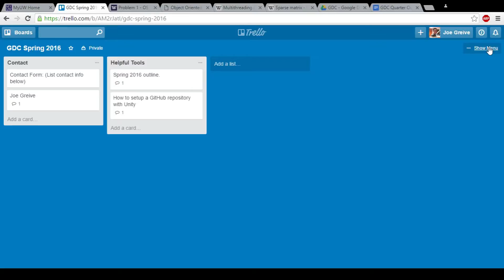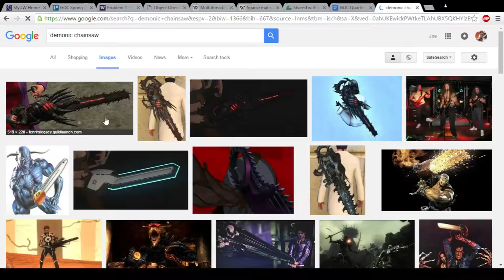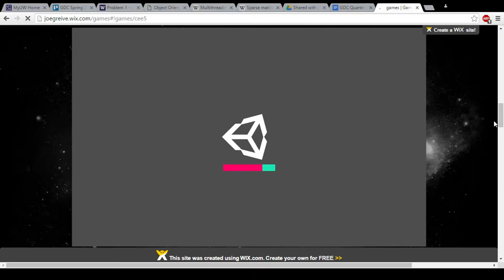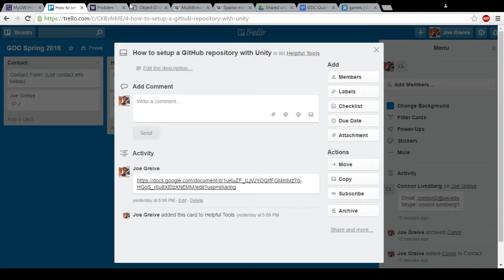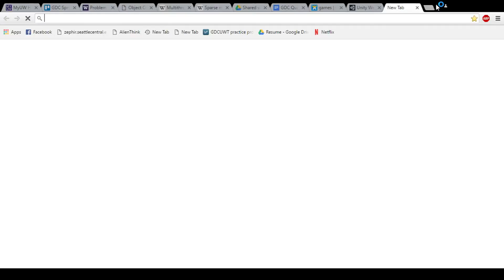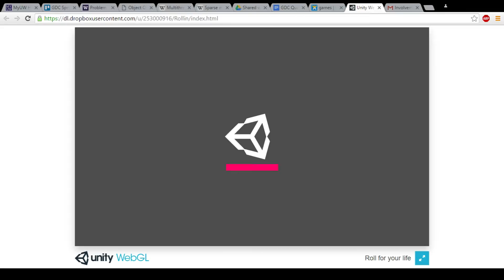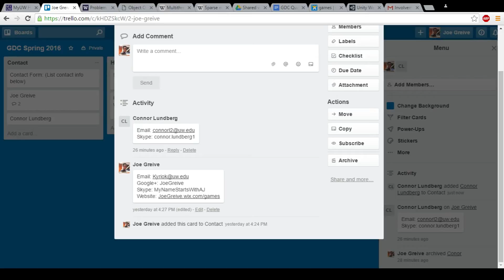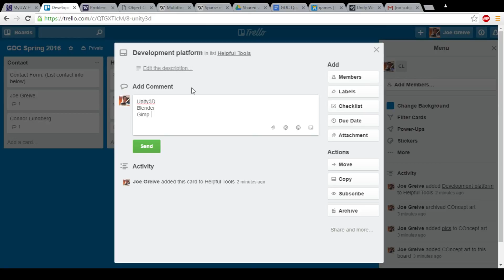GDC Spring quarter meeting 1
Today we go over the major changes to our clubs infrastructure, we look over our rough timeline for the spring quarter, and we start to establish what the spring quarter will be like.